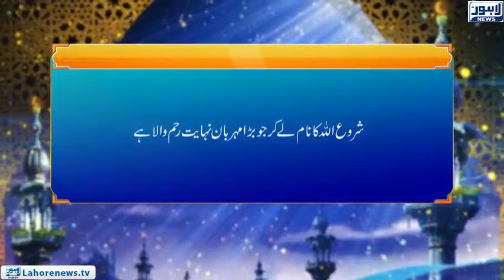Roshni | Surah Nisah Ayat 114 | Logon Ky Darmyan Sulah